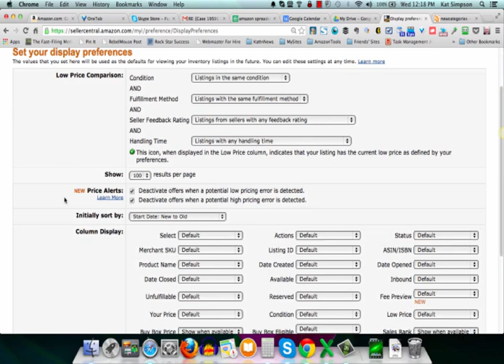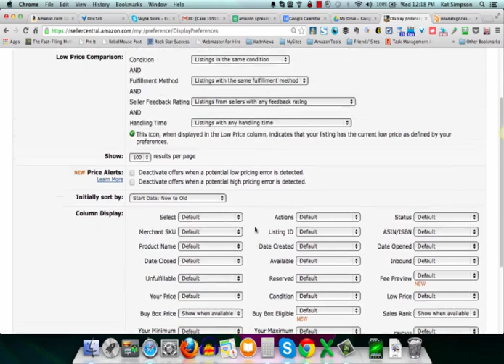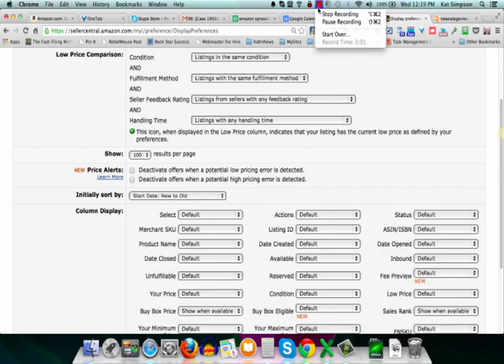Amazon Sellers Set Pricing Alerts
Make sure you turn off this setting so all your Amazon inventory is available for sale. Otherwise, items with pricing alerts will be 'deactivated' and not available for sale on Amazon.com!